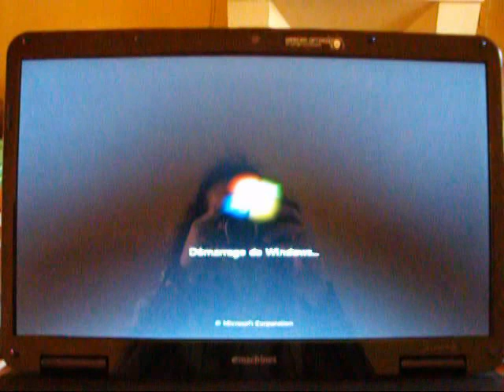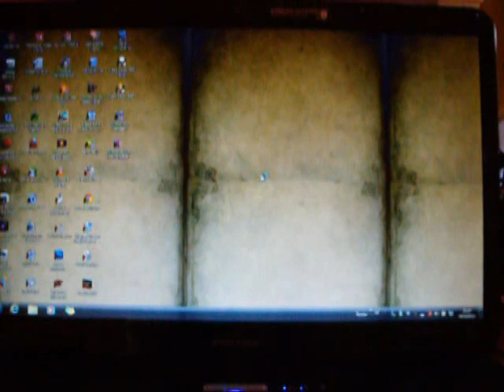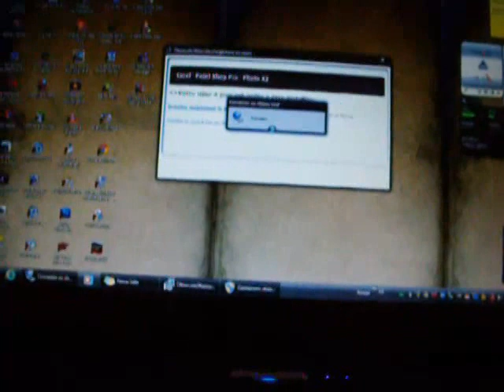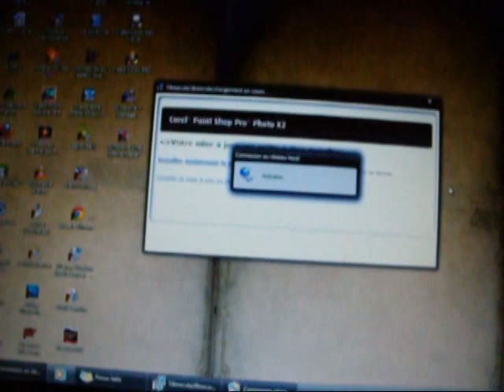Démarrage de l' ordi avec le début d' un téléchargement...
Fichier vidéo partagé de Jpmgimages.